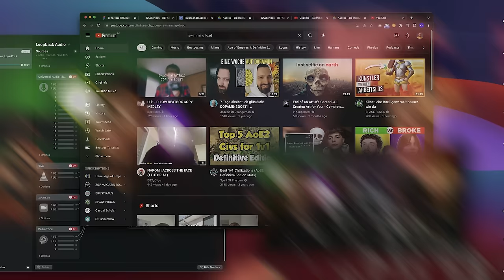Analyzing Codfish‘s Toad Song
Swimming like a toad was hitting the scene hard in the past week. Codfish is finally back with another banger. @denbeatbox and me going to listen to the track and talk about composition and lyrics. LET‘S ANALYZE THAT!

Shoutout to Speedshock for the amazing video edit!